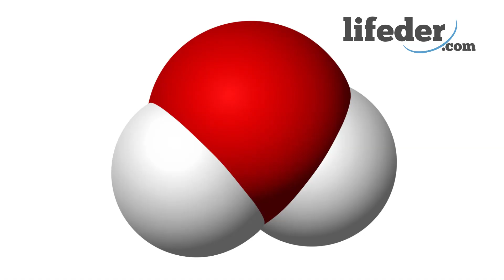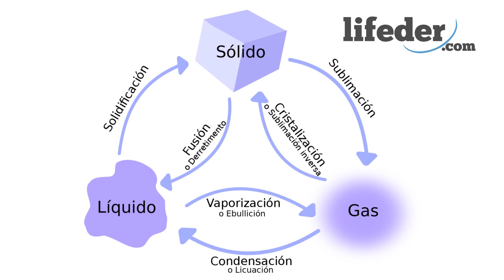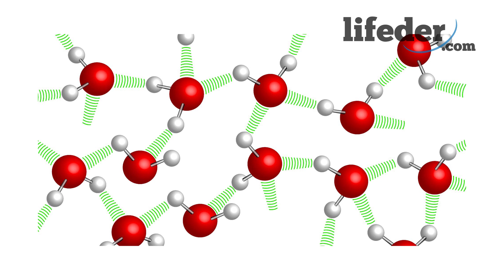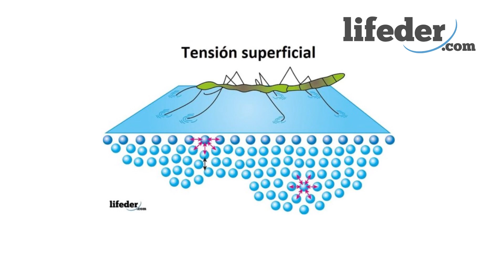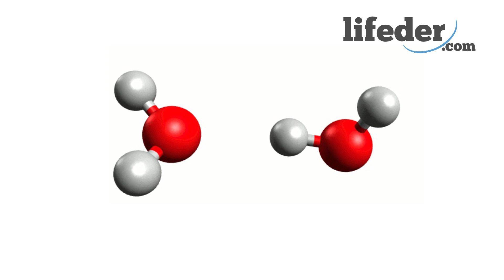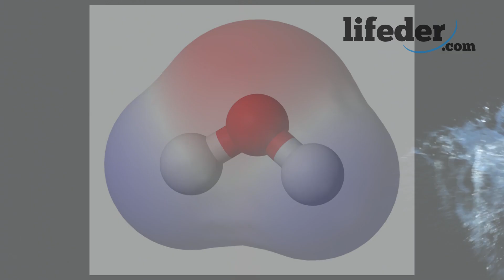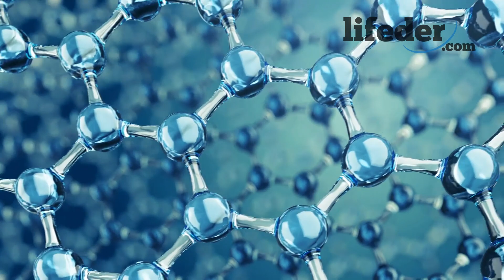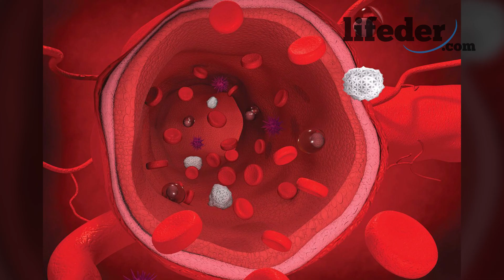El AGUA: propiedades físicas y químicas💧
El agua; te explicamos en qué consiste, su estructura y sus propiedades físicas y químicas. El agua es un elemento esencial para la vida del ser humano y la de todos los seres vivos.